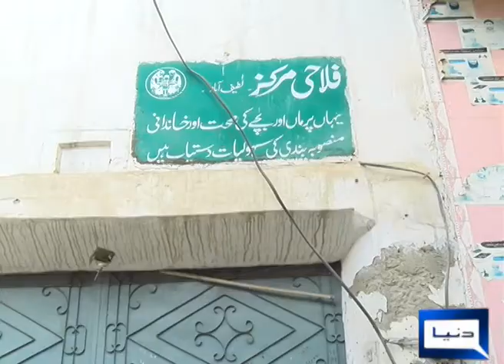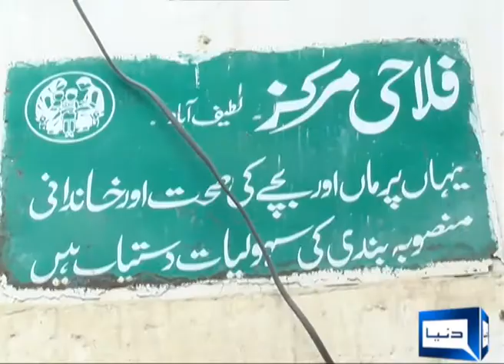population center close because of not paid montey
not paying rent closed down population center in kpk